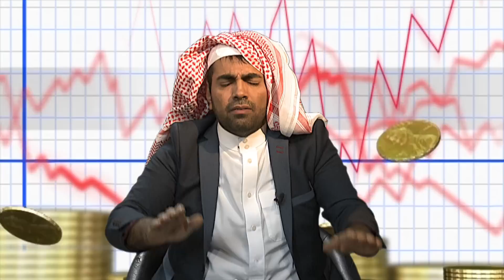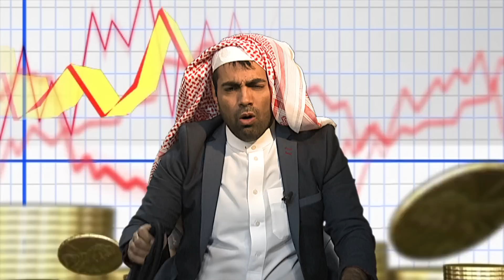فضيحة: السروق محمد بن سلمان يخفي تريليون ريال من خزينة الدولة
د. حمزة بن محمد السالم
وقعت على مقال، لأستاذنا الكبير جمال خاشقجي كتبه السبت الماضي، فيه أخبار استنكَرتُها عقلا، منقولة عن تصريحات محمد آل الشيخ، وزير الدولة وعضو مجلس الشؤون الاقتصادية والتنمية، لمجلة «بلومبيرغ» في نيسان (أبريل) ٢٠١٦.

وهي ،كما قال استاذنا، "تستحق أن تنشر مرة أخرى". ومنوها في إشارة لطيفة لمن كان وراءها، بوصف محمد أل الشيخ بأنه من ""القيادات الفاعلة في عمليات «إنقاذ» الاقتصاد السعودي لا إصلاحه فقط"" وبهذا برر استاذنا الخاشقي حال أل الشيخ بأنه " كان أكثر تفصيلاً في شرح خطورة الوضع الاقتصادي".

فعدت أدراجي الى بلومبرغ لأتأكد من دقة فهمي للترجمة، فوجدت ما هو أشد إنكار للواقع فضلا عن إنكار العقل.

وتصريحات أل الشيخ تنقسم إلى قسمين رئيسيين:

الأول يتناول الاحتياطيات الأجنبية وكيف أنها كانت تنهار في بداية النصف الأول لعام ٢٠١٥ حتى تم استدراكها والتخفيف من تناقصها، في التسعة أشهر التي تلتها. وهذا عكس الحقيقة تماما، وهو الذي سنبينه هنا.

القسم الثاني: أنه كان هناك هدر مالي شديد في الدولة حتى تم استدراكه بإجراءات التقشف وبالإجراءات التي أسماها استاذنا الخاشقجي «أزمة تأخر الدفعات لشركات المقاولات الكبرى».

والهدر المالي قبل ٢٠١٥ بسبب الفساد والجهل، حقيقة نعلمها بعموم ملامستنا للأوضاع. ولكن انه قد تم استدراكه فهذا غير صحيح، ليس بعموم ملامستنا للأوضاع بل ان الأرقام الرسمية تثبت عكسه. فالهدر المالي قد زاد ولكن أصبح غامضا، لا يُعرف أين ذهبت الأموال. فالأرقام الرسمية تظهر اختفاء مئات المليارات ولكن لا ندري أين اختفت.
فإلى بيان ذلك من الأرقام الرسمية لمؤسسة النقد بوصف تجريدي لا مدخل فيه للظن او الهوى أو تأثير التصورات.

القسم الأول الاحتياطيات الأجنبية

ففي تقرير أل الشيخ "لكبح الإنفاق الحكومي" ، كما وصفت بلومبرغ حديث أل الشيخ، ذكر أل الشيخ ما نصه "إن إحراق الاحتياطيات بمعدل ثلاثين مليار دولار شهريا في النصف الأول لعام ٢٠١٥م، قد بدأ في النزول". وهذا القول ليس بعيدا عن الصحة فقط، بل عكس الواقع تماما. وذلك حسب المعلومات الرسمية المنشورة لمؤسسة النقد.

والاحتياطيات المقصودة هي الأصول الأقرب للسيولة في استثماراتنا الأجنبية –ما عدا الذهب-، كوضع الاحتياطي في الصندوق الدولي وحقوق السحب والأوراق المالية الحكومية.

وهذه الاحتياطات كانت تشكل ٧٠٪ من صافي استثماراتنا الأجنبية وتناقصت هذه النسبة الى ٦٠٪ مع الربع الثاني ٢٠١٦.

أولا: وواقع الأرقام الرسمية يخبرنا عن هذه الاحتياطيات بأن معدل تناقصها الشهري في الستة الأشهر الأولى كان أقل من تسعة مليارات ونصف دولار، أي أن ال الشيخ ضاعف الرقم أكثر من ثلاثة مرات.

والأهم أن الأرقام تخبرنا بعكس ما قاله أل الشيخ بأن معدل الإحراق للاحتياطيات قد تناقص الان، فهذا عكس الصحيح بالضبط. فحديث أل الشيخ كان في ابريل ٢٠١٦، أي آن معلومات الاحتياطيات كانت متوفرة لشهر مارس ٢٠١٦. فهذه تسعة أشهر بعد منتصف ٢٠١٥م الذي أشار اليه ابن الشيخ.

وقد ارتفع معدل حرق الاحتياطيات فيها إلى قرابة العشرة المليارات دولار. بل أن الأشهر الثلاثة التي سبقت تصريحاته بشهر، قد جاوز معدل الإحراق فيها الخمسة عشر مليار دولار.

ثانيا: وأما إذا ما نظرنا إلى استثماراتنا الأجنبية التي تشمل أصول الاحتياطيات والأصول الأخرى الأقل سيولة كالأسهم وصناديق الاستثمار وغيرها، فسنجد صورة أوضح وأقوى في تفنيد تصريحات أل الشيخ، وإثبات عكسه.

فتناقص صافي موجوداتنا الأجنبية بما فيها الاحتياطيات في الربع الأول من ٢٠١٥ كان بمعدل ملياري دولار فقط شهريا ثم أزداد التناقص إلى قرابة ستة مليارات شهريا في الربع الثاني ٢٠١٥ ثم جاءت مرحلة ما زعم أل الشيخ بأن الاحتياطيات بدأ يخف تنازلها لنجد الحقيقة عكس قوله في صورة مرعبة، أي في التسعة أشهر التي زعم أل الشيخ انه تم استدراك الاحتياطيات فيها.

فقد أزداد النزول في الربع الثالث ليصل لثمانية مليارات ثم واصلت الانحدار في الربع الرابع ليصل معدل النزول أحد عشر مليار دولار ثم دخلت مرحلة شبه انهيار في الربع الأول أي نهاية مارس  ٢٠١٦ ليصل معدل النزول لقرابة خمسة عشر مليار دولار شهريا. وهي أخر معلومات كانت متوفرة قبل تصريحات أل الشيخ.

والذي يفسر ذلك أنه لعل كان هناك تسييل للأصول الأجنبية من غير الاحتياطيات لتخفف وطأة حدة النزول المتزايد بعد النصف الأول من ٢٠١٥ ، وذلك لكثرة مراقبة ارقام الاحتياطيات الأجنبية من الإعلام العامة والسوق، بخلاف أرقام الاستثمارات الأجنبية جميعها.

فخلاصة أولا وثانيا: وعموما، فكما بينت أعلاه، فسواء نظرنا للاستثمارات الأجنبية جميعا أو للاحتياطيات التي ذكرها أل الشيخ، فما ذكره أل الشيخ هو عكس الحقيقة، اللهم أنه اشد عكسا للحقيقة إذا ما نظرنا للموجودات الأجنبية جميعا، وإشارة إلى التلاعب في الموجودات الأجنبية لإخفاء انهيار الاحتياطيات.

ثالثا: كما أن في تصريحات مبالغة يستنكرها عقل الرجل العادي. وهذا ما شد انتباهي. فقوله ٣٠ مليار دولار كل شهر لستة أشهر ، يعني أن مجموع تناقص الاحتياطيات في الستة الأشهر الأولى من عام ٢٠١٥ بلغ مقدار ١٨٠ مليار دولار، أي ثلث الاحتياطيات، وهو رقم لا يخطئ به أحد.

وسأقف هنا لأدع للمواطن والمسئول السعودي فرصة ليستوعب القسم الأول ودلالاته، لنتابع في القسم الثاني تبعيات حديث أل الشيخ العاري تماما من الصحة. فما القسم الأول إلا بداية الإفصاح عن أمور عظيمة وتضييع لانفاق حكومي ، وهدر أموال ضخمة كانت مخفية، كما اخفيت حقيقة الاحتياطيات في تقرير الوزير المستشار لولي الأمر.

ماهي حقيقة اختفاء ترليون ريال من خزينة الدولة 2-2)